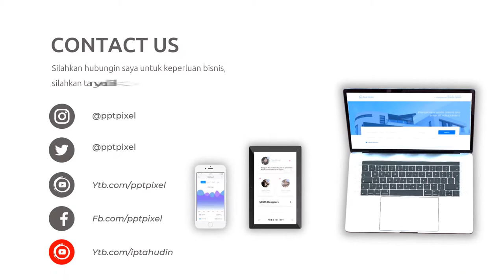Video Promosi Cinematic Parallax, Efek, Teks, Tulisan, Motion, Bergerak, Menarik, Terbaik, Elegan, S